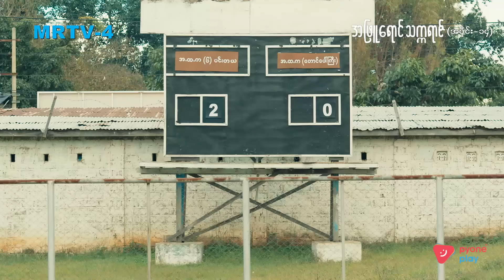အဖြူရောင်သက္ကရာဇ် EP-14 (Seg-2) | Forever Group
ရဲခေါင်တို့အဖွဲ့ Semi-Final အထိ တက်သွားပြီ...

"အဖြူရောင်သက္ကရာဇ် " မြန်မာရုပ်သံဇာတ်လမ်းတွဲကို MRTV-4 ရုပ်သံလိုင်းနဲ့ Pyone Play Application တို့တွင် စောင့်မျှော်ကြည့်ရှုနိုင်ပါသည်။